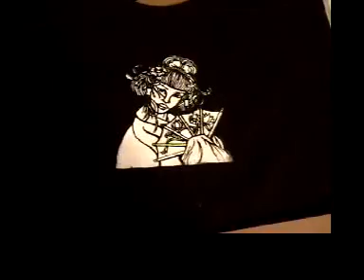EZScreenPrint.com Screen Printing Shirt Tutorial Part 3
How to print the image onto the shirt.

Check out EZScreenPrint.com for the materials